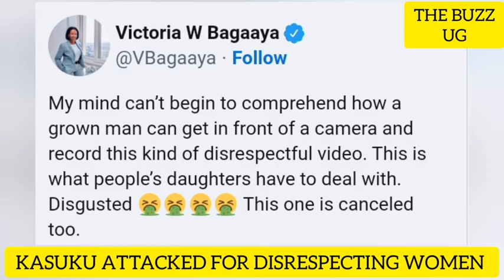KITALO😭: 5Confirmed dead, mother to spend 12years in prison for beating child, ebya Kasuku sibirungi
TRENDING: Woman to spend 12years in prison for beating child, ebya Kasuku sibirungi, y attack women?